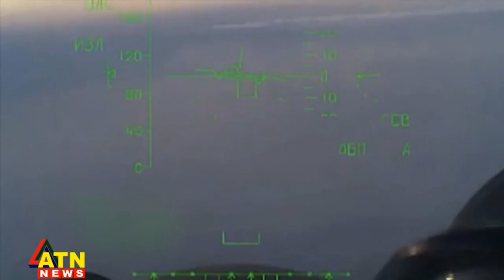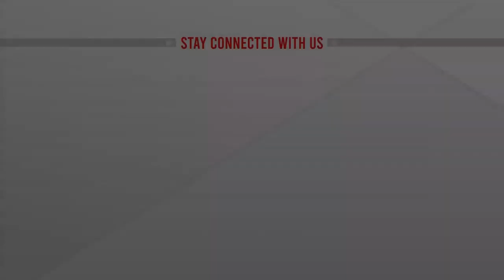জ্বালানি তেলের দাম বাড়ানোর যৌক্তিকতা কী ? Khandker Anwarul Islam | ATN News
জ্বালানি তেলের দাম বাড়ানোর যৌক্তিকতা কী ? Khandker Anwarul Islam |  ATN News | bangla news |  bangladesh news | latest bangla  news | latest news | top bangla news